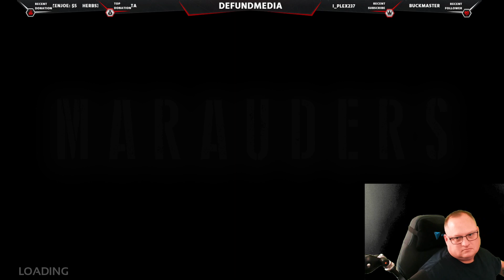Marauders ..... Lets Grow This Community..... Lets Gooooooo..... :) On 4th Prestige